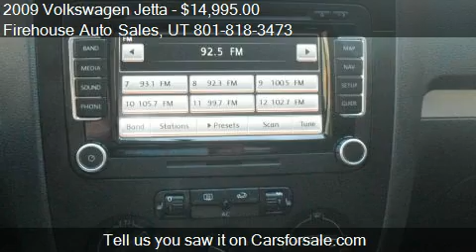2009 Volkswagen Jetta TDI - for sale in Springville , UT 846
Firehouse Auto Sales

Come test drive this 2009 Volkswagen Jetta TDI for sale in Springville , UT.

2009 VW Jetta TDI LOADED LOADED LOADED With EVERY OPTION!!! 1 OWNER CAR!! Clean Title And Car Fax!! It's hard to resist this Charcoal Gray 2009 Volkswagen Jetta TDI! We're offering a great deal on this one at $16995.00 You won't need to charge your gasoline purchases any more with this one. You can afford to pay in cash! Want to save some money? Get the new look for the used price on this one-owner vehicle. This safe and reliable sedan has a crash test rating of 4 out of 5 stars! Warm up with heated leather seats and you won't get lost with navigation. You can drive with confidence since this vehicle includes safety features like anti-lock brakes and stability control. Fold down the rear seat and make moving less stressful. Find the perfect fit for your frame using the power driver's seat. According to a review from New Car Test Drive, The driver can shift manually by sliding the gear lever into the DSG slot, which initiates touch-shifts through the gear lever itself. BRAND NEW TIRES!! Interested in this sedan? Call today to take it for a spin.

 Options:
 Navigation
 Power Sunroof
 Alloy Wheels
 Factory Rubber Floor Mats
 Heated Leather Seats
 Power Steering
 Power Door Locks
 Power Windows
 Power Drivers Seat
 Tachometer
 Cruise Control
 Anti-Theft Device(s)
 Side Air Bag System
 Airbag Deactivation
 Passenger Seat Height Adjust
 Child Safety Locks
 Air Conditioning
 Vanity Mirrors
 Side Impact Door Beams
 Vehicle Stability Assist
 Tire Pressure Monitor
 Turn Signal Mirrors
 EBD Electronic Brake Dist
 EBA Emergency Brake Asst
 Auto Express Down Window
 Remote Trunk Release
 Door Pocket(s)
 Adjustable Lumbar Seat(s)
 Center Console
 Heated Outside Mirror(s)
 Rear Center Armrest
 Body-Color Bumpers
 Power Mirrors
 Heated Drivers Seat
 Heated Passenger Seat
 Color Coded Mirrors
 Rear Window Defroster
 Reading Light(s)
 Power Outlet(s)
 Outside Temperature Gauge
 Adjustable Head Rests
 Bucket Seats
 Head Restraints
 3 Point Rear Seatbelts
 Leatherette Upholstery
 Intermittent Wipers
 Anti-Lock Braking System (ABS)
 Beverage Holder (s)